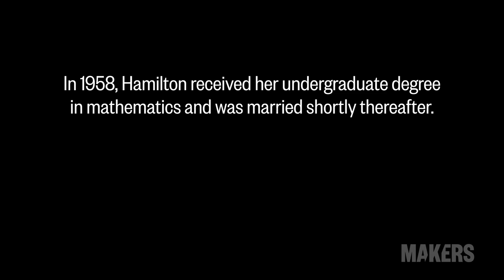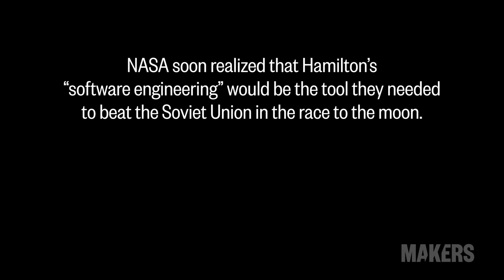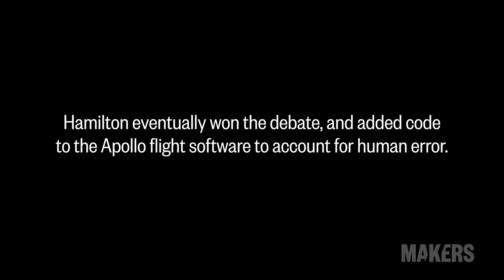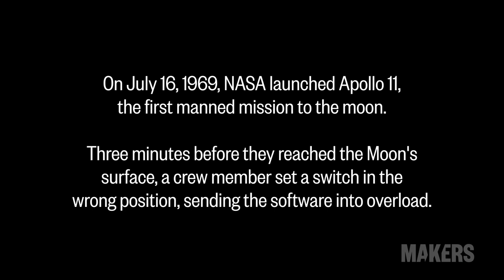Margaret Hamilton, NASA's First Software Engineer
When it comes to Margaret Hamilton's career, she literally shoots for the moon. Hamilton discusses joining NASA as their first software engineer and creating the software that launched the Apollo 11 first manned mission to the moon.